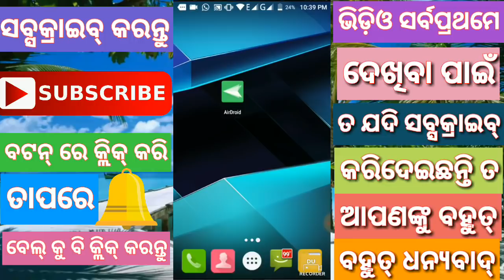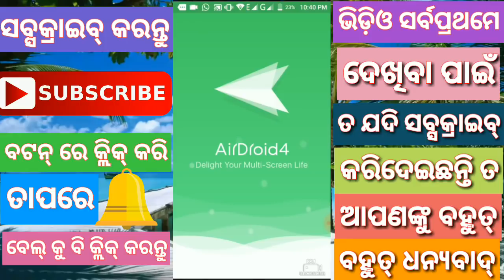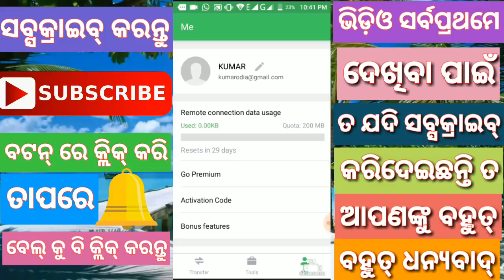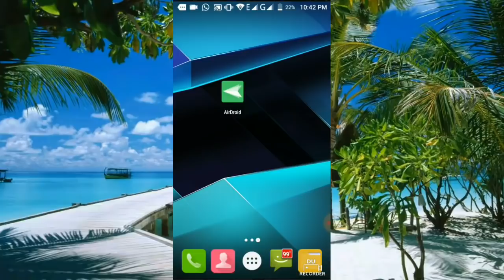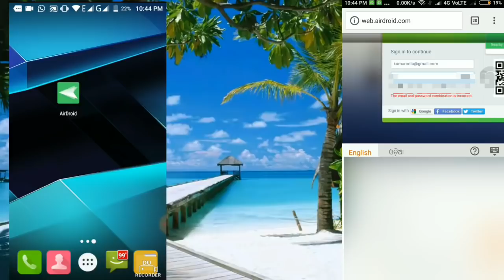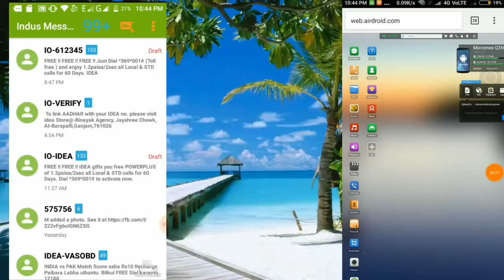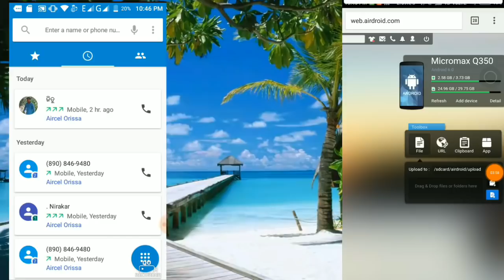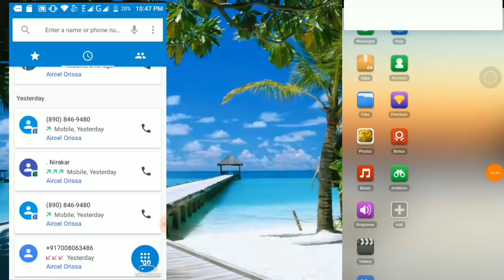How to control your Girlfriend's mobile only One click You must watch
Hi friends
     In this video i talk about a secret trick of all android user Must watch this video and enjoy